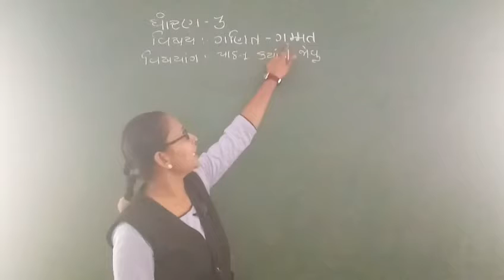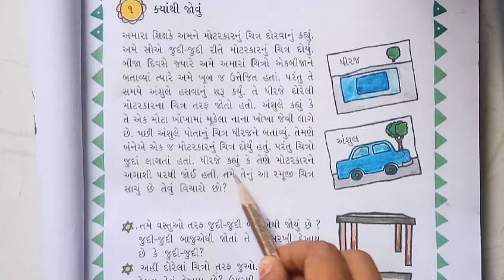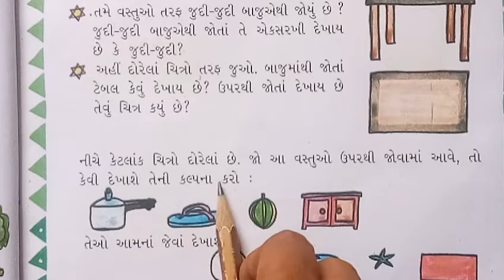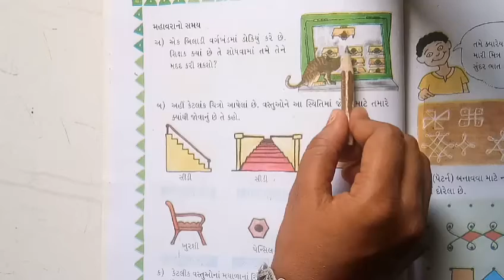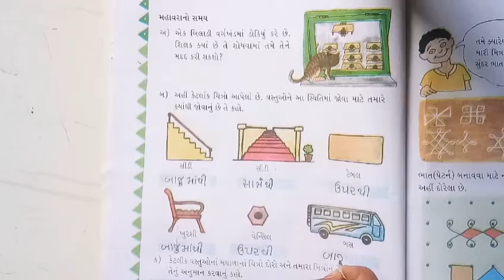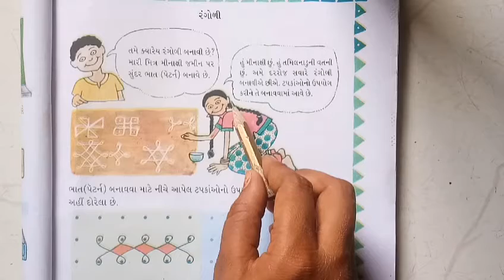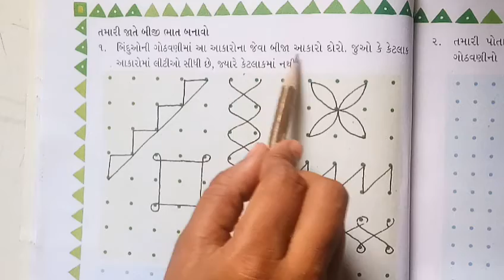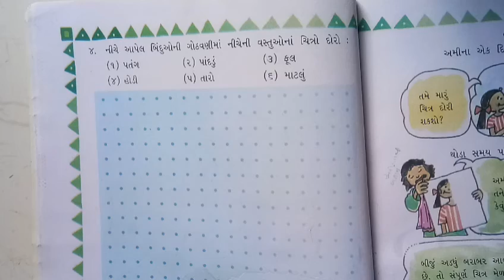Std 3 | Maths | Ch 1 | ભાગ 1